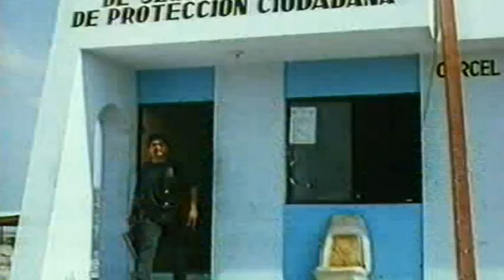El Mariachi - Trailer (1992)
German Trailer "El mariachi"
Deutscher Trailer "El Mariachi"